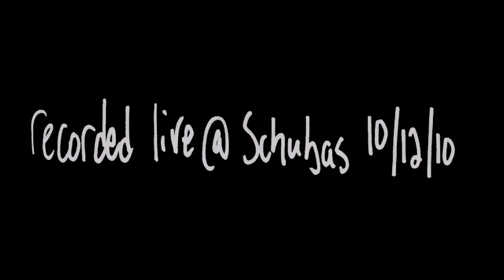Young Man - Hands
Directed by John Fecile.  Courtesy of Frenchkiss records.  2010.